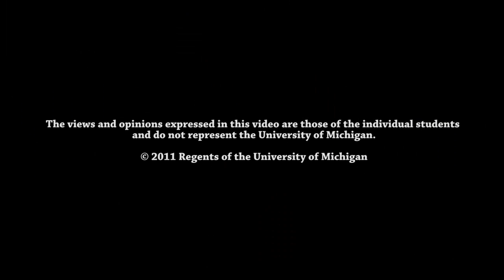Advice for International Students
International students are represented all across graduate programs at the University of Michigan. In addition to adjusting to the challenges of graduate school, international students often face the transition to a new culture. The International Center and the Rackham Graduate School provide a variety of support and guidance to ease this transition. Graduate students describe their experiences adjusting to a new culture, and offer advice on how to expand your network of friends, and to connect with the international community at the University of Michigan. In addition, students talk about the resources at the International Center and other good things for new international graduate students to know.